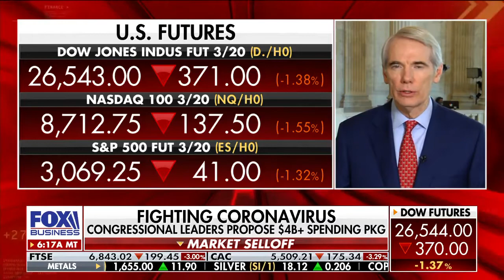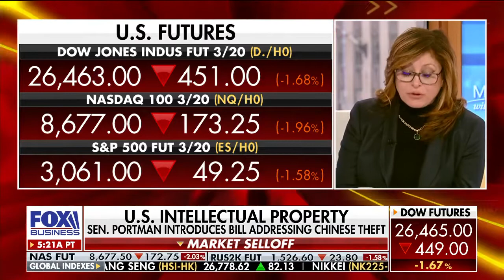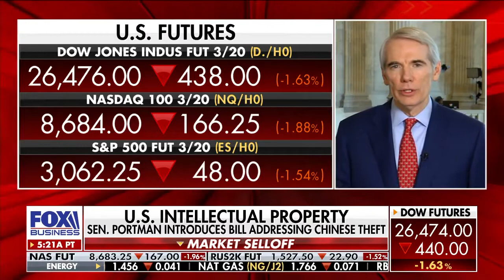On FOX Biz Portman Highlights Need for Upcoming Bill to Address Chinese Theft of US Research & IP